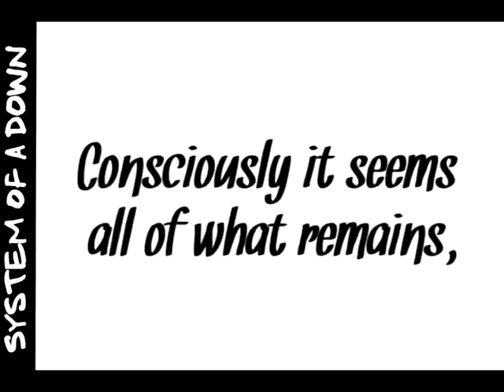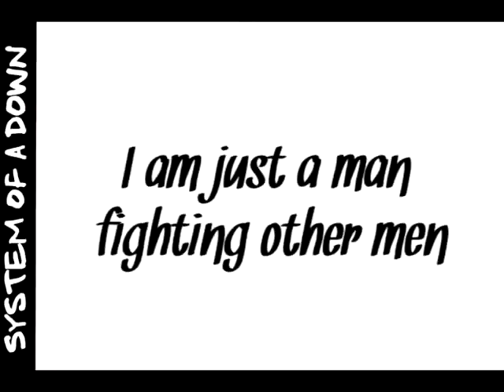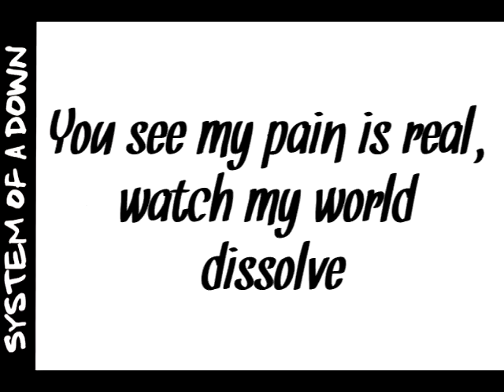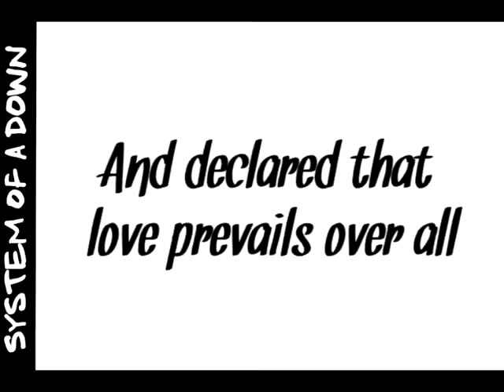System Of A Down - Ego Brain (Lyrics)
Steal this album (2002)